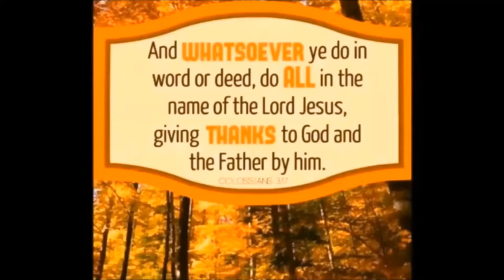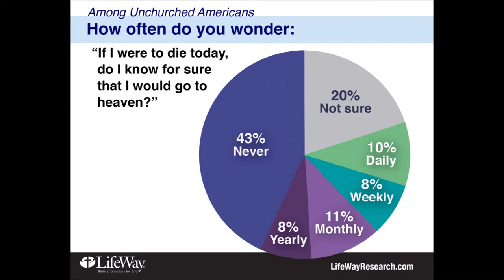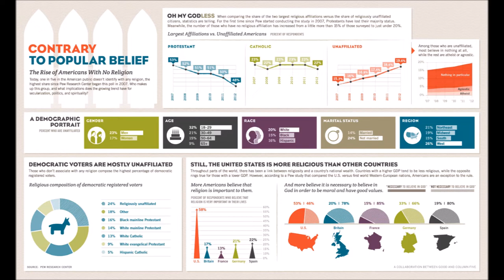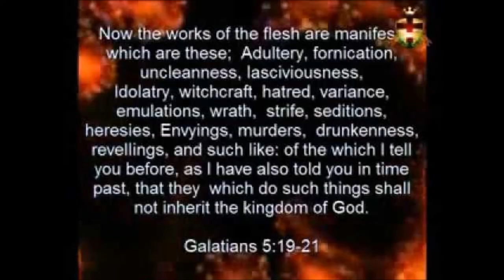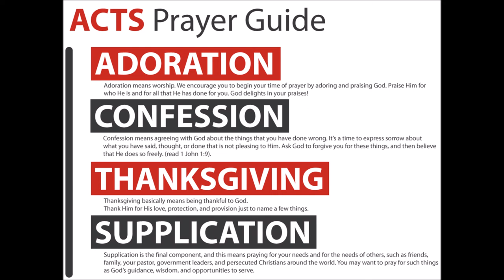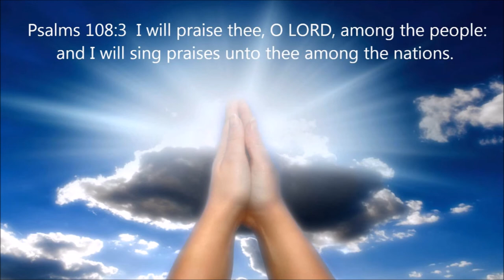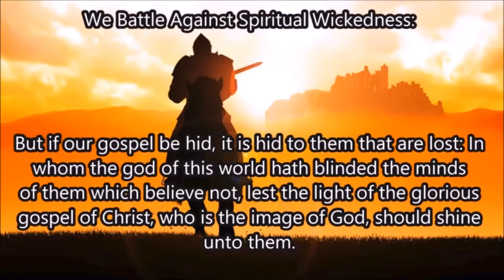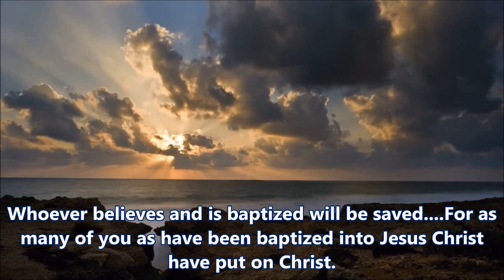Entanglements by Jason Calhoun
From WPF PEAK 2017. Entanglement is a complicated or compromising relationship or situation. Found but 5 times in the Scriptures (the King James Version), once in the Old Testament, yet most significant as illustrating the process of mental, moral and spiritual confusion and enslavement.

\(1) Physical:

Used of physical entanglement, as in the mazes of a labyrinth (bukh, to involve, "be perplexed"). At Moses' command the children of Israel, before crossing the Red Sea, took the wrong way in order to give Pharaoh the impression that they were lost in the wilderness and cause him to say "They are entangled in the land" (Exodus 14:3).

\(2) Mental:

pagideuo, "to entrap," "ensnare," with words, as birds are caught in a snare; compare Ecclesiastes 9:12. The Pharisees sought to "entangle" (the Revised Version (British and American) "ensnare") Jesus in His talk (Matthew 22:15).

\(3) Moral:

`empleko, "to inweave," hence, intertwine and involve. "A god soldier of Jesus Christ," says Paul, does not "entangle himself," i.e. become involved, "in the affairs of this life" (2 Timothy 2:4). Having "escaped the defilements of the world," Christians are not to be "again entangled therein" (2 Peter 2:20).

\(4) Spiritual:

enecho, "to hold in," hence, to hold captive, as a slave in fetters or under a burden. Having experienced spiritual emancipation, freedom, through Christ from bondage to sin and false religion (Galatians 5:1; compare Galatians 4:8), the Gentiles were not to become "entangled again in a yoke of bondage" by submission to mere legal requirements, as the external rite of circumcision.

With reference to the thoroughness and irresistibleness of God's judgments, we read in Nahum 1:10, "For entangled like thorns" (the King James Version "while they be folden together as thorns"), damp, closely packed and intertwined, "they are consumed utterly as dry stubble" (the King James Version "devoured as stubble fully dry").